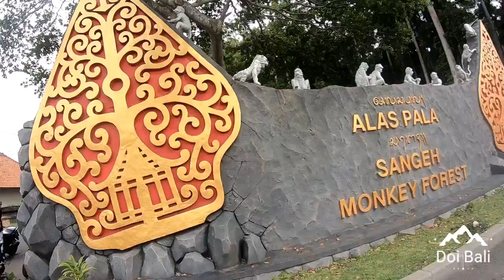RIDER RESTU ISTRI RRI TOURING KINTAMANI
Touring Di Bali berkat Restu Istri